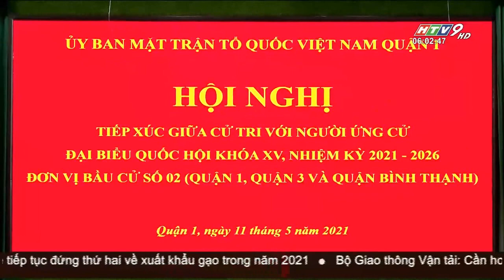ỨNG CỬ VIÊN ĐẠI BIỂU QUỐC HỘI KHÓA XV - ĐƠN VỊ BẦU CỬ SỐ 2 TIẾP XÚC CỬ TRI QUẬN 1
Đa số cử tri Quận 1 đã bày tỏ đồng tình, tin tưởng và đánh giá cao chương trình hành động của các ứng viên, kỳ vọng các ứng viên với uy tín và trách nhiệm của mình trong vai trò Đại biểu Quốc hội sẽ đại diện cho tiếng nói của đông đảo cử tri.